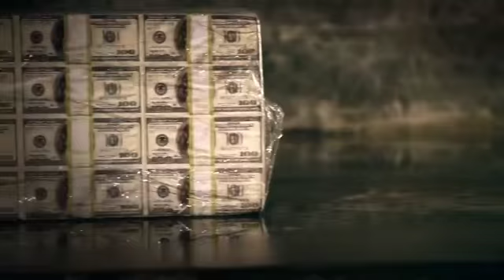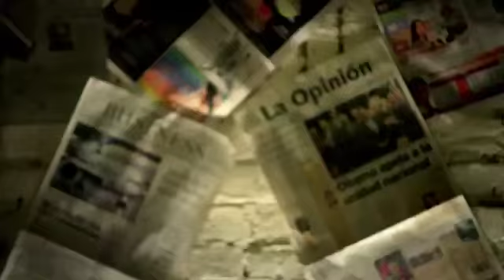EA Ski Feat. Ice Cube - Please [Music Video]